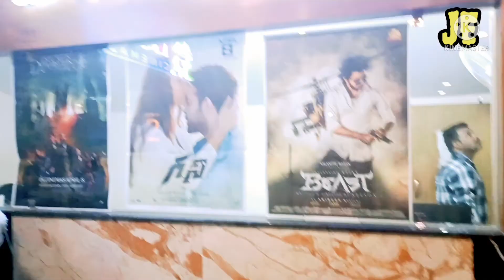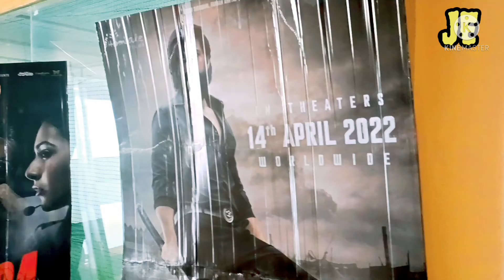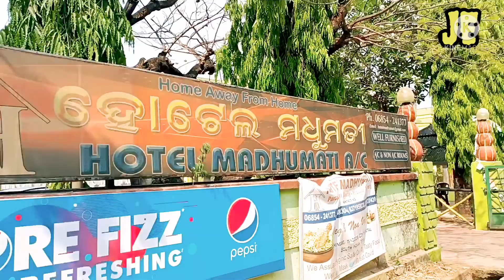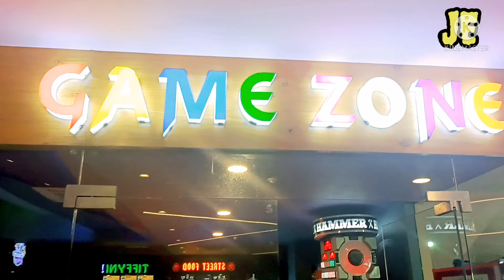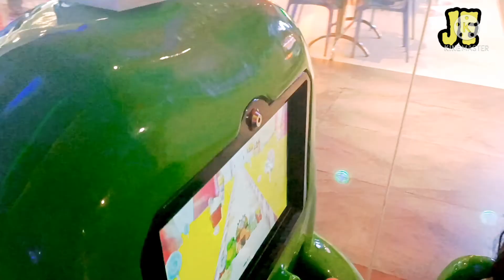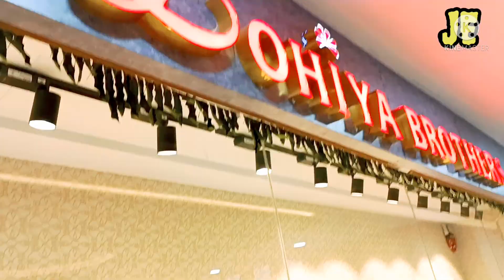SR MALLରେ କଣ ହେଲା/king palace jeypore/RRR/Shopping/movie